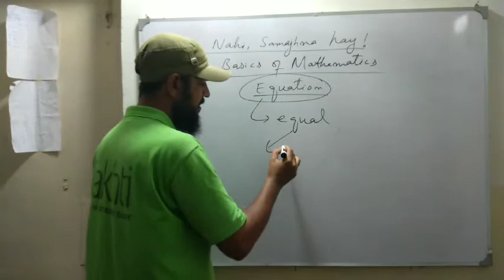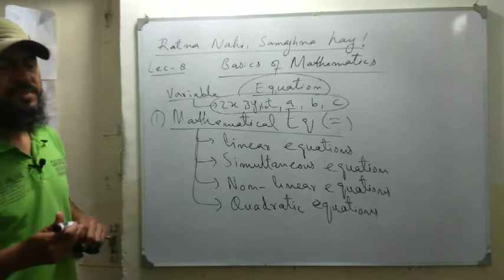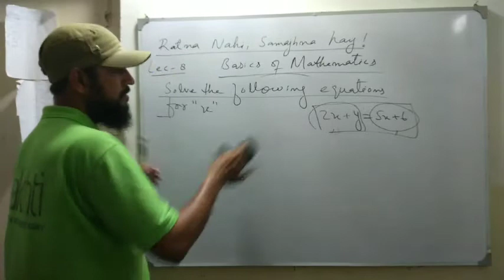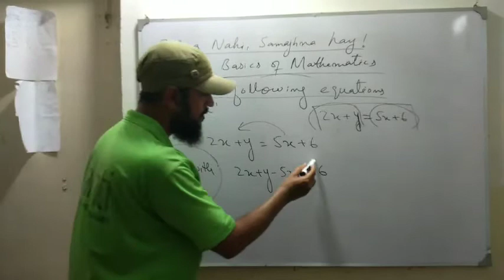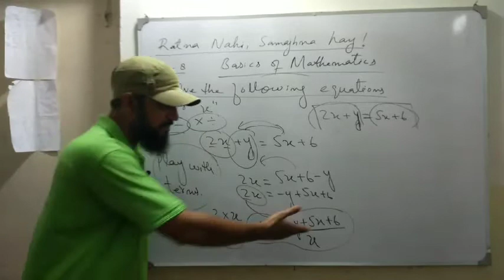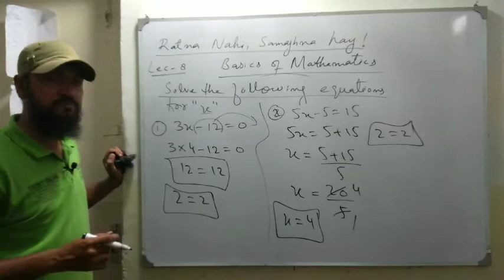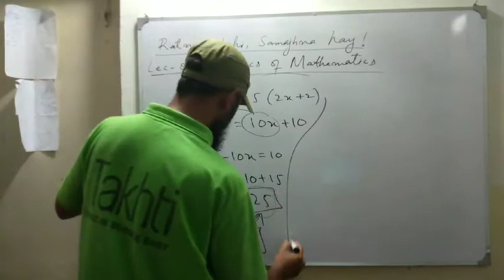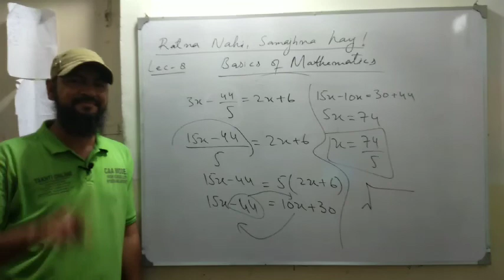BASICS OF MATHEMATICS-LEC-8